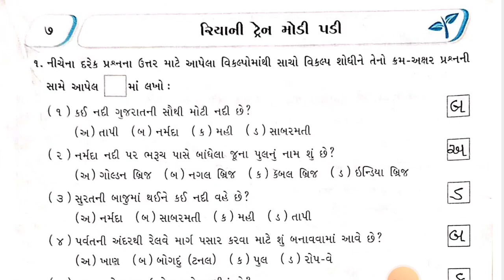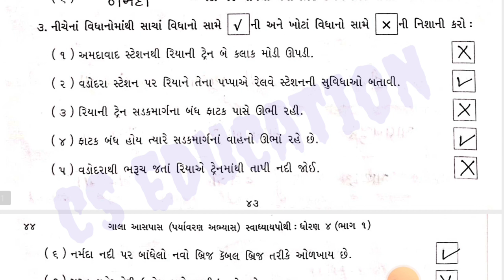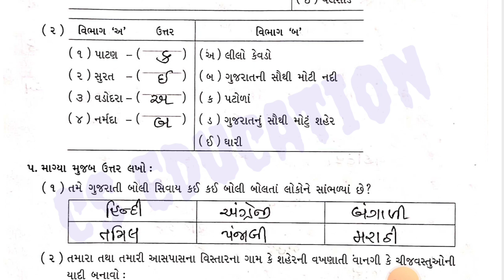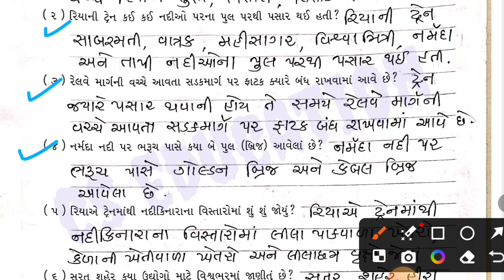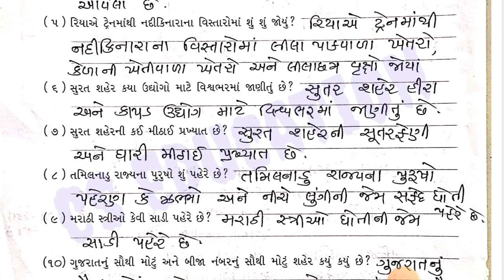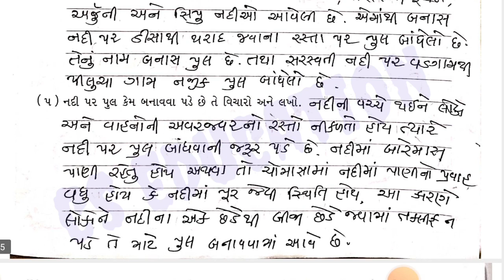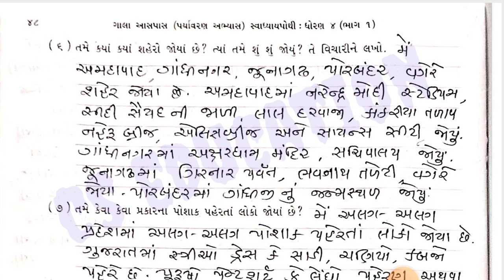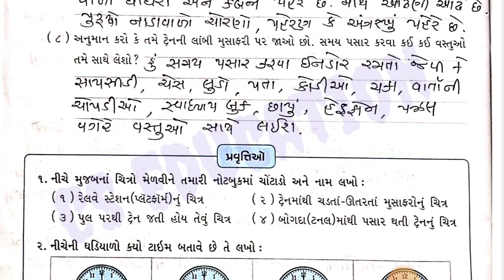dhoran4 paryavaran path7 gala swadhyaypothi || ધોરણ 4 પર્યાવરણ પાઠ 7 રિયાની ટ્રેન મોડી પડી